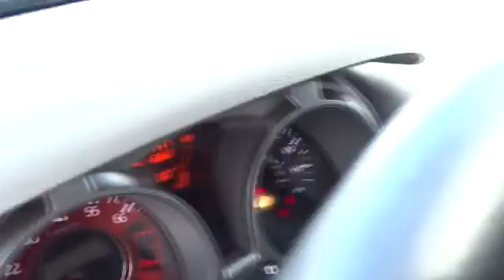2015 Nissan JUKE San Antonio, Austin, Houston, New Braunfels, Helotes, TX NW11120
2015 Nissan JUKE

Gunn Nissan
12838 San Predro

This 2015 Nissan Juke NISMO is a quick accelerating vehicle that is blast to drive! Clean Carfax - 1 Owner, All Services up to Date, Nissan Certified, Alloy wheels, Cruise Control, Illuminated Kick Plates, Navigation System, Power windows, Radio: NissanConnect w/Mobile Apps/AM/FM/CD, Rear View Monitor, Remote keyless entry, Steering wheel mounted audio controls, USB Input.Priced below KBB Fair Purchase Price!31/26 Highway/City MPGOdometer is 3228 miles below market average!Awards:* KBB.com 10 Most Fuel-Efficient SUVsNissan Certified Pre-Owned means you not only get the reassurance of up to a 7yr/100,000 mile Warranty, but also a 167-point comprehensive inspection, 24/7 roadside assistance, trip-interruption services, and a complete CARFAX vehicle history report. Gunn Nissan, when we say Certified we show you the proof. Just ask to see the service records. Come experience for yourself why we have the best reputation in San Antonio!